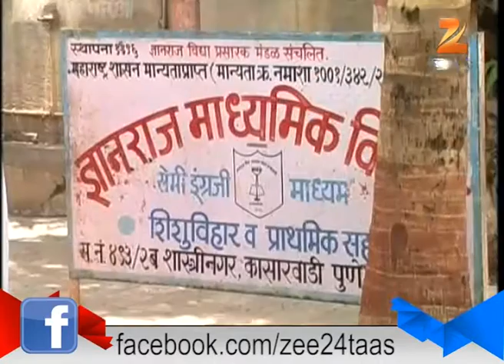Pimpri 17 Schools Illegal